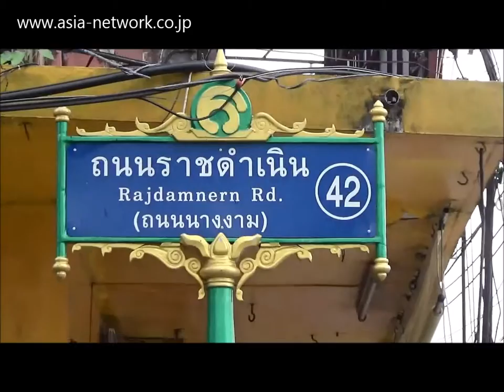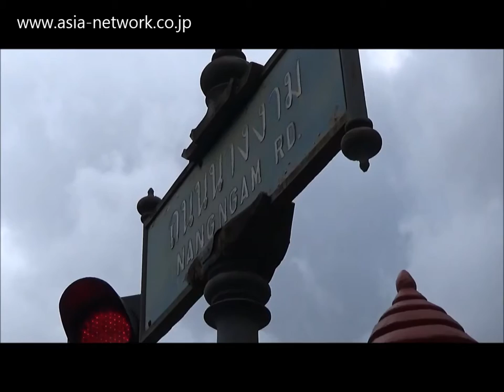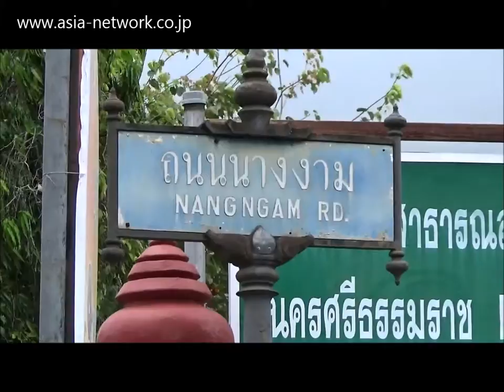山田長政の屋敷があった?【ナーン・ガーム通り】(ナコーンシータムマラート) Nang Ngam Road/ถนนนางงาม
長政通り(ナーン・ガーム通り) (ラーチャダムヌーン通り、ソイ42)
 Ratchadamnoen Road, Soi 42/ซอย42 ถนนราชดำเนินน

山田長政の名前にちなんで名付けられた通りだと言われている。「ナガマサ」がなまって、「ナーンガーム」になったということらしい。通りの中ほどには、山田長政の屋敷跡だと言われているレストランもある。

タイ王国、ナコーン・シー・タムマラート県、ムアン・ナコーン・シー・タムマラート郡
Muang Nakhon Si Thammarat, Nakhon Si Thammarat Province, Thailand
อำเภอเมืองนครศรีธรรมราช　จังหวัดนครศรีธรรมราช